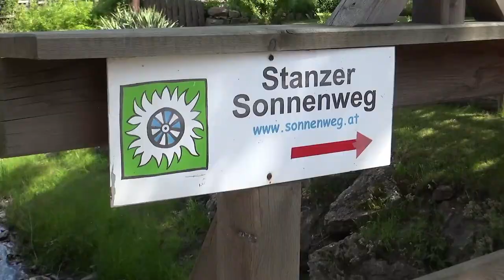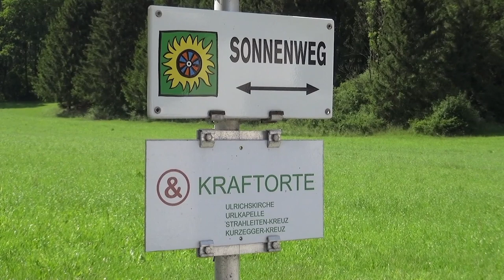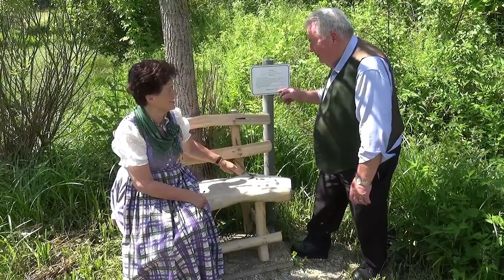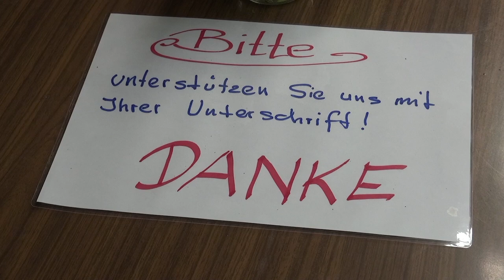MEMA TV NEWS - Stanzer Sonnenweg Platzwahl 2020